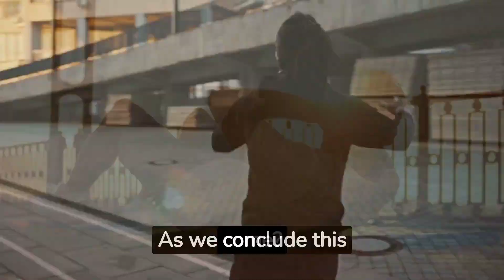Bet On YOURSELF!| Deion Sanders Motivation |Coach Prime Motivation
Elevate your self-belief with Deion Sanders' empowering motivation! Coach Prime presents a dynamic dose of inspiration to encourage you to take that bold leap and bet on yourself. In this captivating video, Deion Sanders' motivational prowess shines through, guiding you to trust your abilities, embrace challenges, and carve your path to success. Let his transformative words fuel your determination and amplify your self-confidence. With Coach Prime Motivation, you'll learn to harness your inner strength, make fearless choices, and conquer obstacles. It's time to place your ultimate bet – on yourself.

🔔 Subscribe to the Channel  Coach Prime Motivation: Subscribe now to Coach Prime Motivation and become part of a community that's rewriting the story of success, one mesmerizing moment at a time.